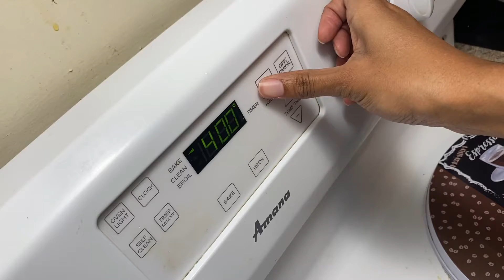Coping Through The Day With High Anxiety 😮‍💨😫| END OF YEAR CLEANSE PT4🧽🧠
My F.A.D. Journey Episode 15: Get through a day filled with anxiety with me😬! In this episode I take you with me as I go through a day filled with a lot of unwanted anxiety that takes my day on a turn from what I initially anticipated. Doing this end of year cleanse is definitely testing me mentally 😫. But despite the feeling of high anxiety that I've been experiencing, I still push through and try to steer my day in a better direction. It's not always going to be easy or a clean cut breakthrough, but the more you try and keep pushing through those emotions, the smallest breakthrough can feel like a huge accomplishment!

Self-Care Tips from this video:
 - Get out of your home and go for a drive
 - Cook dinner
 - Quality time with loved ones
 - Get physical! Go for a walk or jog

I hope this motivates you to start your cleanse too! I must admit, this has not been an easy task, but I'm determined to reach my goal and to mentally get back on track! If you're on this journey, I know you can do it too!💪🏽💚🙏🏽

I greatly appreciate it as it helps my channel to grow 🙏🏽💚